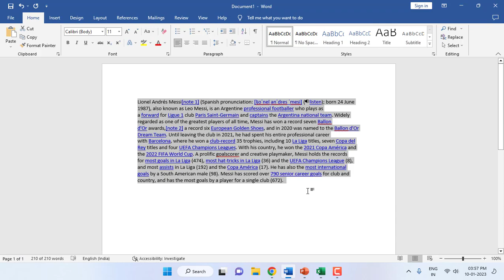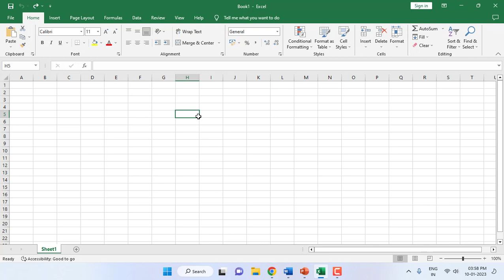Auto Remove All Text Formatting Copied from Internet for MS Word, Excel & PPT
How to Paste Text Only Without Any Formatting in Word, Excel & PTT (Auto Remove All Text Formatting Copied from Internet)